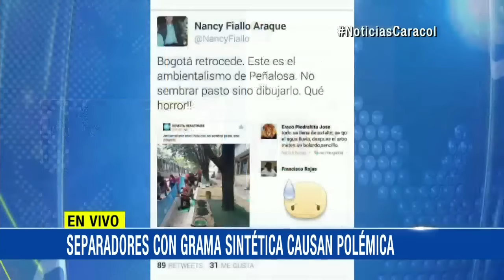Uso de grama sintética en obras públicas de Bogotá desata polémica ambientalista 25\07\16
Llanta picada y procesada simula pasto natural, pero experta asegura que podría generarse contaminación cancerígena.